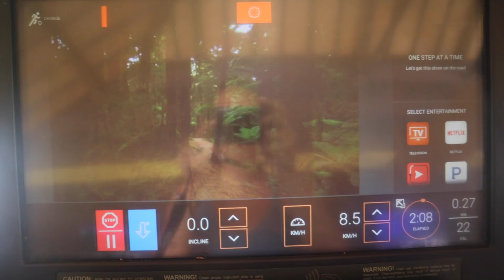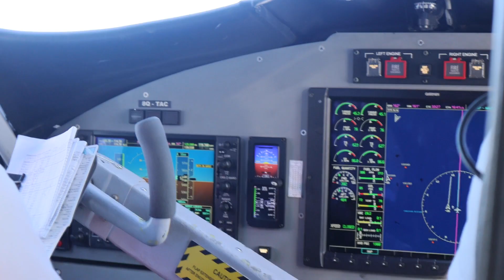LA DEMANDE + VISITEURS SURPRISE ! - VLOG AUX MALDIVES, PART 2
Nouveau vlog aux Maldives, on termine ces vacances de rêve en apothéose, les images parlent d'elles mêmes. C'était incroyablement magique du début à la fin.

Une partie de la vidéo a été réalisée en collaboration avec la marque Huygens, j'ai embarqué avec moi leur Duo Jour & Nuit (composé du Concentré Hyaluronique et de l'Huile Visage Élixir Nuit) et autant dire que less is more en vacances, ces deux produits là + ma protection solaire et je suis au top, rien besoin de plus pour une peau lisse et hydratée.
Et avec le code BEAUTEACTIVE, profitez de -10% sur tout l’eshop !

Ma boutique Amazon